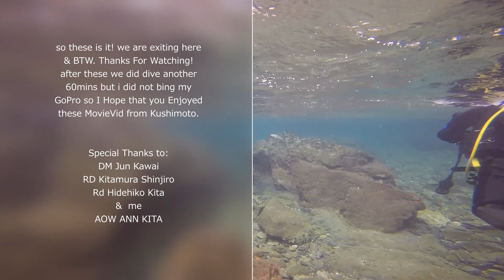AnnKita03_Kushimoto2020 MovieVid1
Diving at Kushimoto Wakayama, at Kushimoto Diving Park,.,
Using GoPro you can see the Underwater Sea Creatures on these vid...